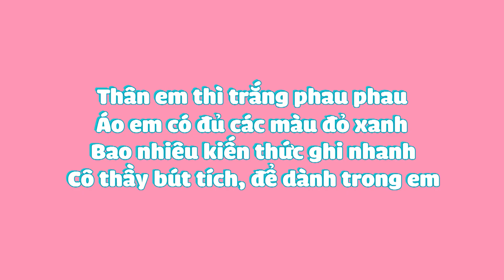AI THÔNG MINH HƠN HIPPO #06 | Ngày 25-09-2017 - Đố Vui Có Thưởng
Hãy tham gia chương trình “Ai thông minh hơn Hippo” vào lúc 18h00 hàng ngày để trả lời câu hỏi đố vui sau bài hát “Nhẹ vai đến trường”.

Nhanh tay thực hiện một trong các cách sau:
1. Gọi tới tổng đài: 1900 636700

Mỗi ngày, 500 bạn trả lời câu hỏi đúng và nhanh nhất sẽ được 1 điểm thưởng.
Cuối chương trình, 500 bạn có điểm tích lũy cao nhất, sẽ được sở hữu 500 chiếc balo Clever Hippo cực kì dễ thương.
Hàng ngày, 15 bạn may mắn  được lựa chọn ngẫu nhiên sẽ được tặng ngay những chiếc đồng hồ rất xinh xắn.

“Ai thông minh hơn Hippo” bắt đầu vào lúc 18h00 hàng ngày từ 20/9 – 19/10/2017. Đừng bỏ lỡ bài hát “Nhẹ vai đến trường” để trả lời những câu hỏi đầy bất ngờ và thú vị.